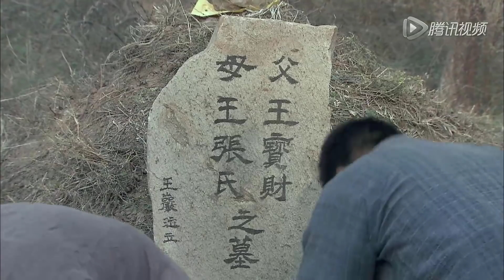[Thuyết Minh] HỎA TUYẾN HUYNH ĐỆ - Tập 09 | Phim Hành Động Kháng Nhật Hay Nhất 2021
✤ Đạo diễn: Trương Hán Kiệt
✤ Diễn viên: Đỗ Thuần, Vu Vinh Quang, Dương Nhược Hề
✤ HỎA TUYẾN HUYNH ĐỆ kể về thời kỳ kháng Nhật, một cặp anh em tình cảm thân thiết vì số phận trêu ngươi mà phải chia đôi đường đi, đứng giữa sự đan xen của hận nước thù nhà, âm mưu và tình yêu, viết nên một câu chuyện bi tráng. Lý Bưu và Lâm Chấn Hải, Bạch Đông Cúc lớn lên bên nhau, tình cảm sâu sắc, kết nghĩa anh em. Phú hộ Tào Phú Quý nhòm ngó sắc đẹp của Bạch Đông Cúc, muốn cưới cô về, may thay được Lý Bưu và Lý Chấn Hải cứu, Lý Chấn Hải lỡ tay giết chết Tào Phú Quý. Sau khi kháng chiến bùng nổ, Lý Bưu trở thành trung đội trưởng của đại đội huyện, Lâm Chấn Hải vì giết Tào Phú Quý mà phải lên núi làm thổ phỉ. Người Nhật nghĩ đủ mọi cách để thu phục Lâm Chấn Hải, đối mặt với vô số uy hiếp cùng dụ dỗ, Lý Chấn Hải bị che mắt, trở thành đoàn trưởng đoàn bảo an quân Nhật, làm một hán gian. Trong một lần vây bắt, Lý Bưu nhận lệnh làm đội trưởng đội diệt gian, đối tượng nhắm tới là Lý Chấn Hải. Mà Lý Chấn Hải cũng vì thích Đông Cúc mà không màng tình cảm anh em, nhiều lần bày kế ly gián hai người.